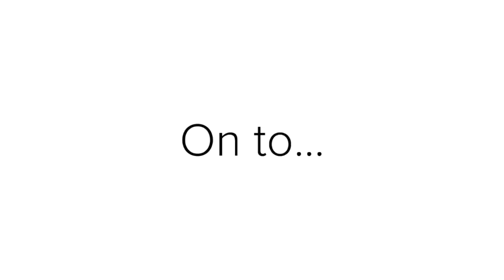Landscape Photography - A Trip to Ribblehead Viaduct.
On my travels with my Olympus O-MD em1ii. No sunset colour but always great to be out there is such wonderful surroundings.